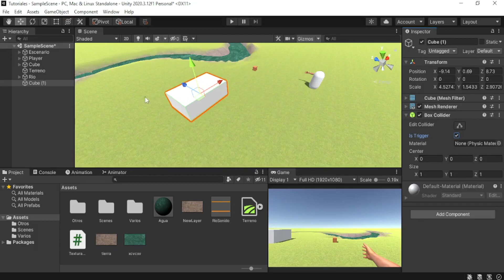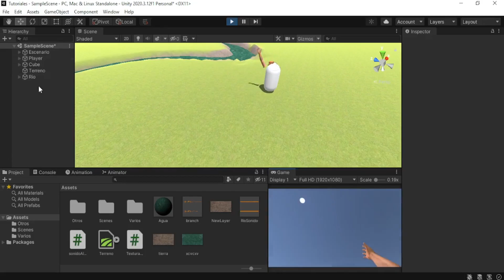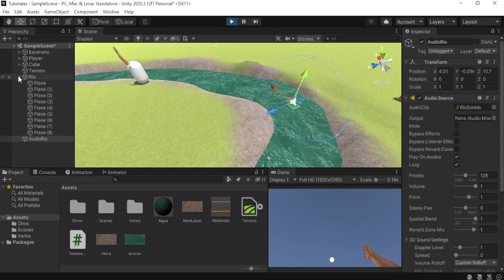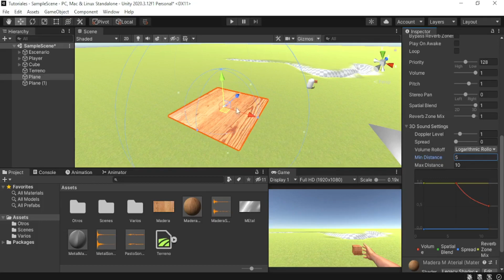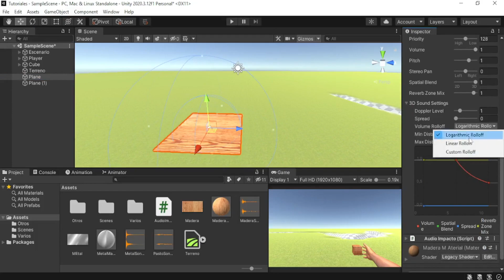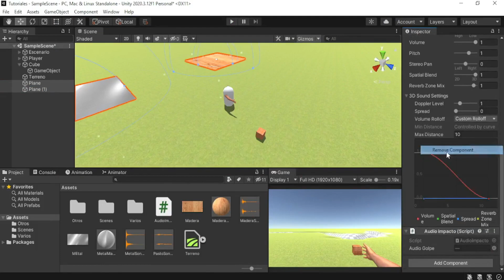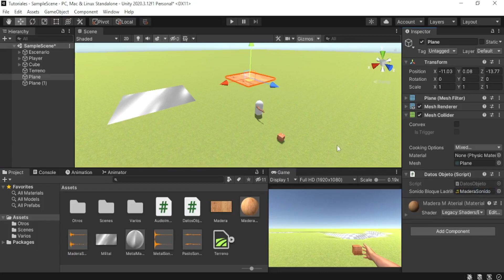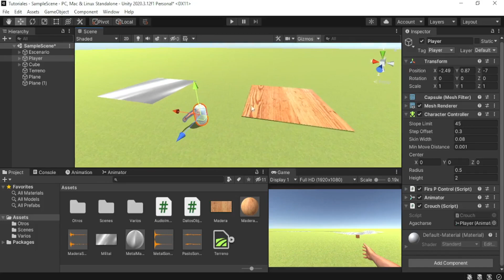Distintas formas de usar el sonido en Unity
Veremos distintas formas de utilizar audio al crear nuestros juegos en Unity.

00:00 Audio General.
02:20 Al pasar.
07:44 Sonido 3D.
14:50 Según el material.